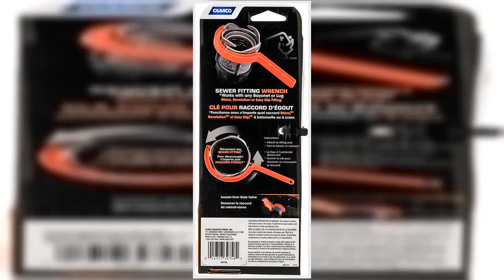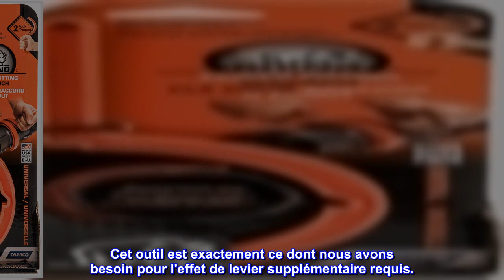Bon produit - Camco Rhinoflex RV Jeu de clés pour raccord d'égout - Vous aide à saisir et desserrer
Bon produit -  Camco Rhinoflex RV Jeu de clés pour raccord d'égout - Vous aide à saisir et desserrer ou serrer les

Fournit un effet de levier pour desserrer et serrer les raccords pivotants.
Compatible avec Rhino, Revolution, Easy Slip et de nombreux autres raccords à baïonnette et cosse
Léger et résistant
Design ergonomique
Lot de 2
Léger et résistant
Débranchez facilement les raccords d'égout avec la clé pour raccord d'égout RhinoFLEX. Compatible avec n'importe quel raccord à baïonnette ou à cosse Rhino, Revolution ou Easy Slip, fixez simplement la clé au raccord et tournez pour desserrer ou connecter. Idéal pour serrer et desserrer les raccords difficiles à tourner et se déconnecter des sorties d'égout et des stations de vidange avec un minimum de contact. La clé de raccord d'égout RhinoFLEX est une conception durable, légère et renforcée, conçue pour durer.

Juste ce dont nous avions besoin
Nous sommes des débutants en camping-car et mon mari et moi avons eu plusieurs cas où il nous a fallu tous les deux débrancher le tuyau d'égout. Cet outil est exactement ce dont nous avons besoin pour l'effet de levier supplémentaire requis.